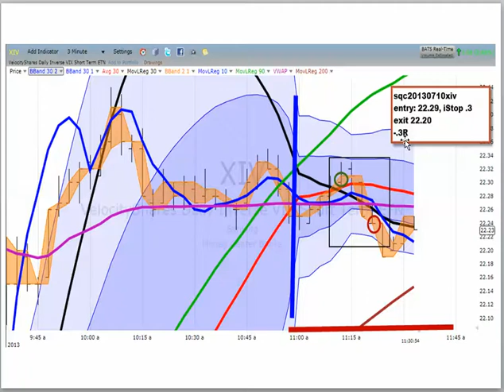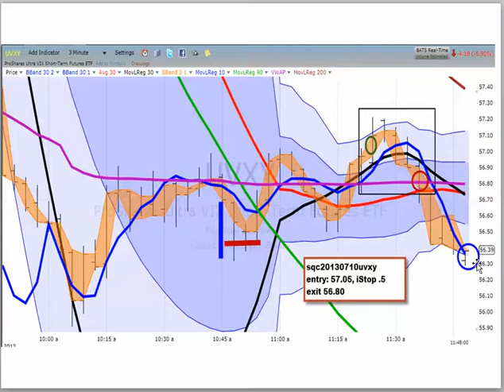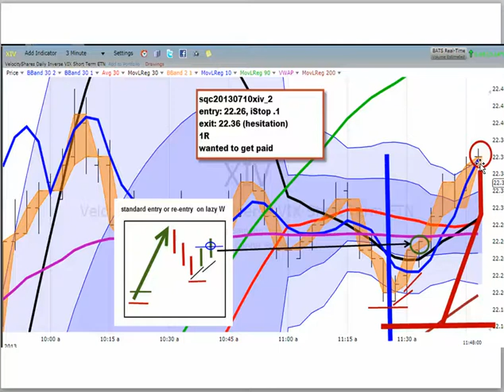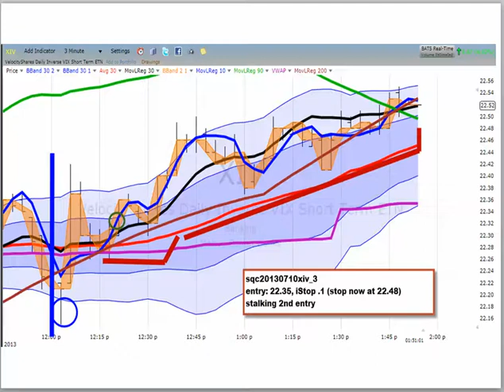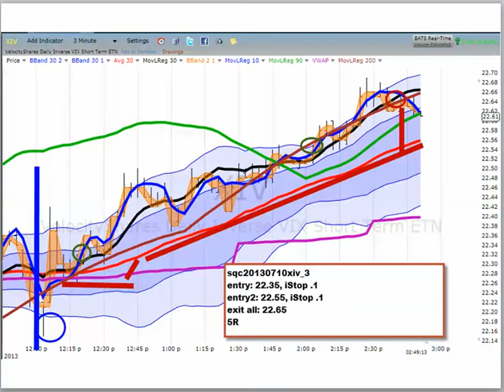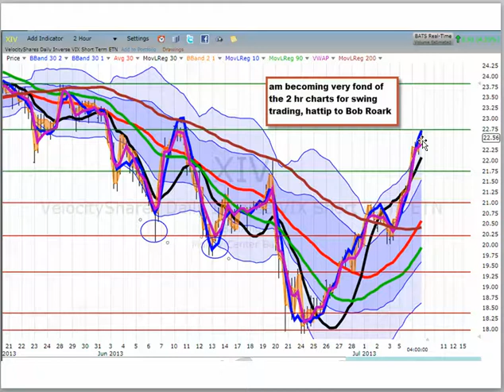rlco20130708series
Ken Long
Ken Long Daily Trading Plan